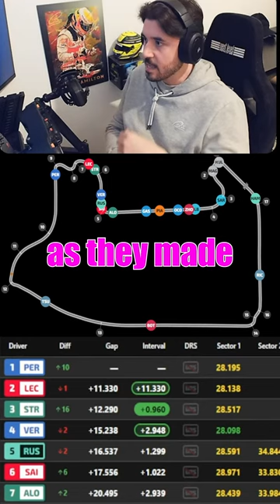Who Else Thought This About Max vs George??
If you really like my channel and would like to support me, see the donation My Discord Gear :-F-GT Elite Cockpit - Next Level Racing Seat - Next Level Racing DIRECT MONITOR MOUNT – Black Edition DIRECT MOUNT OVERHEAD MONITOR ADD-ON- BLACK EDITION ClubSport Pedals v3Fanatec V2.5 Wheel BaseMclaren GT3 V2 RimElgato Wave 1Elagto FacecamEVGA RTX 2080 Samsung Odyssey G9 49'' Ultrawide MonitorThe new and improved camera replay angles are me on Instagram & Twitter - @Stuffeyy